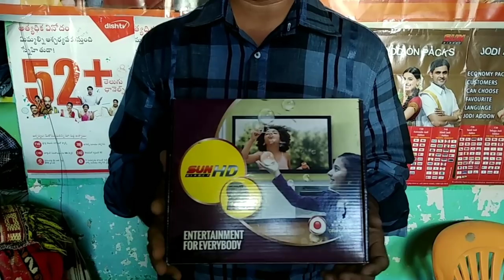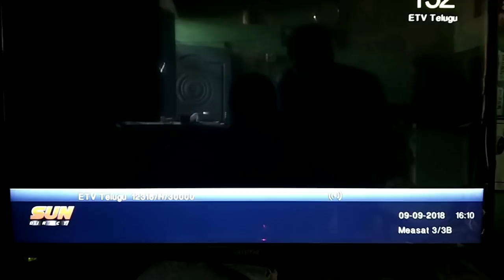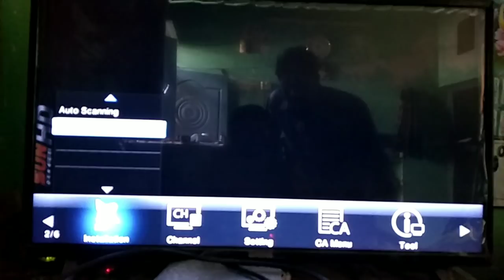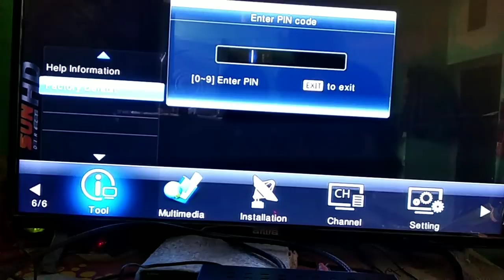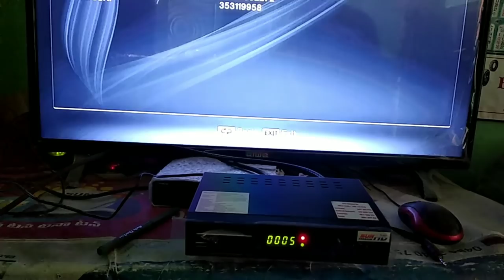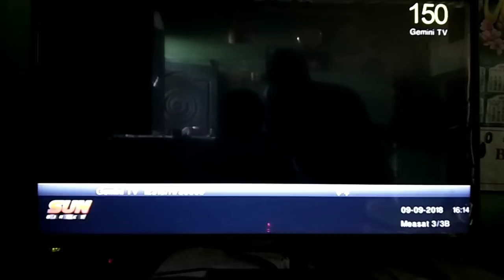SUNDIRECT BLANKS SCREEN SOLUTION(HD)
If you any doubts pls call or chat my no

code. 7531